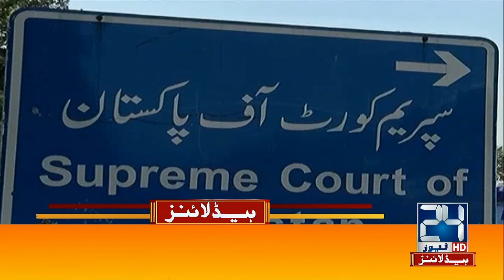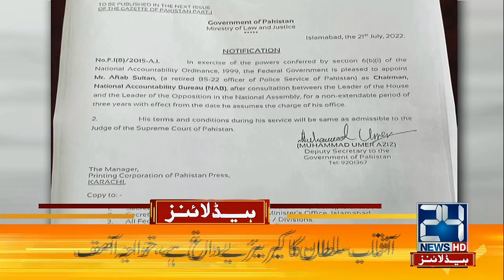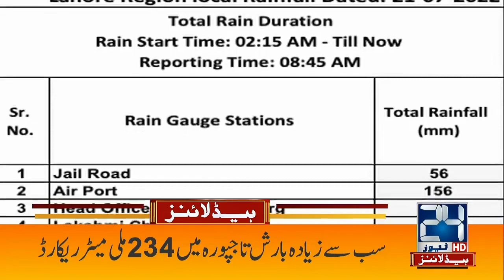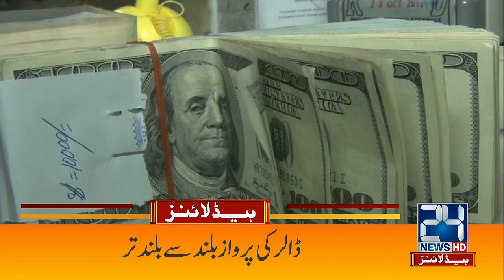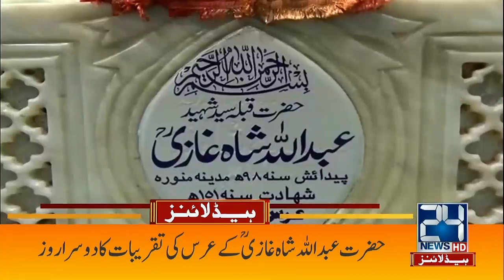Pervaiz Elahi Give Offer Sumbal Malik l 6am News Headlines | 22 July 2022 | 24 News HD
24 News HD Is One Of The Leading News Channels Of Pakistan Bringing You The Latest Current Affairs From Pakistan And Around The World.  Live National Assembly ,Senate Session And Current Affairs